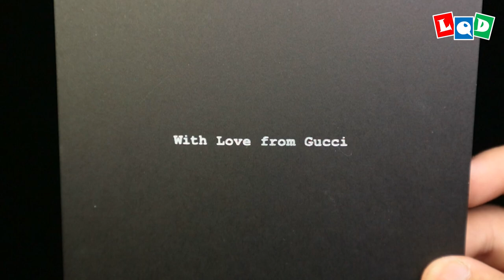Simple Tiger Head (Lien Quoc Dat) - LQD Money Origami